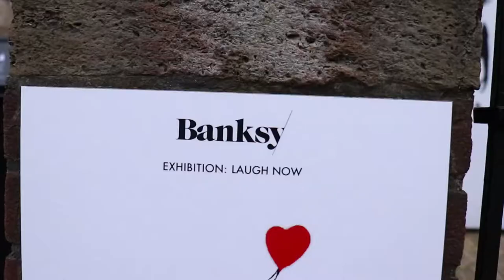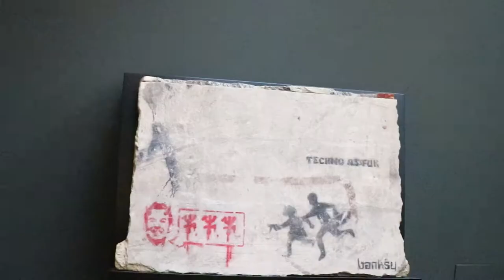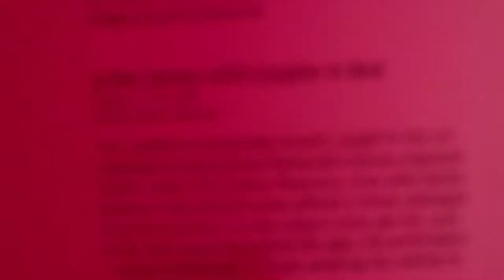AMSTERDAM: Rijks Museum & Moco Museum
A beautiful day for Amsterdam museum highlights from Rijks and Moco! Let me know what your thoughts are and if you have been before. xo CADK